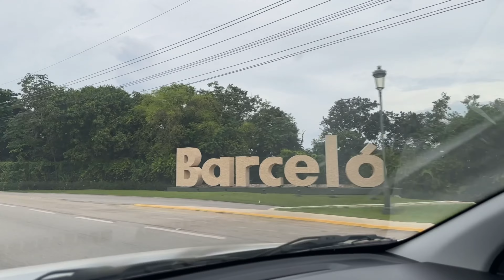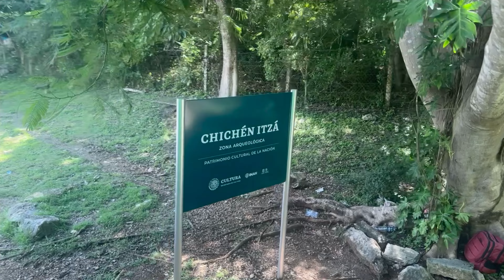Thrilling Mexican Driving Adventure With Cassjcass!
My driving experience in Mexico was smooth, even though we only drove between Cancun and Tulum.
We did get pulled over by some cops, but they let us go when they noticed that I was talking back to them in Spanish.

About me
Age: 26
Born in Haiti
Live in New Jersey